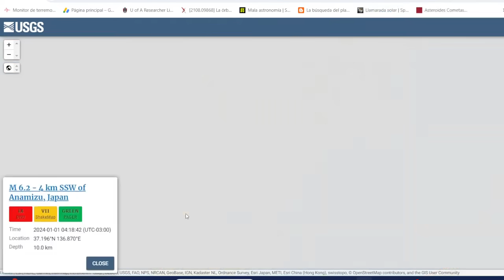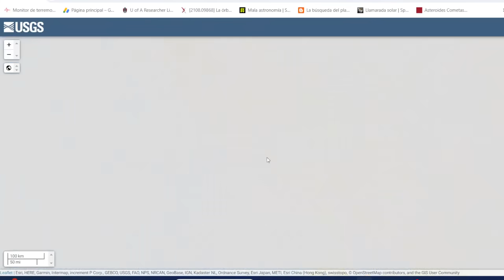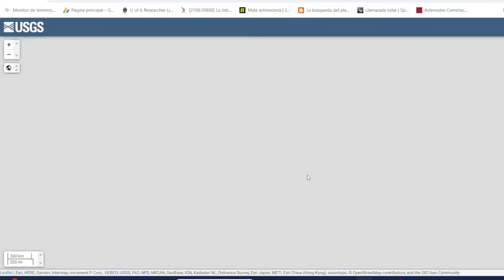TIEMBLA FUERTE FUEGOTSUNAMI DESLIZAMIENTODETIERRA REPORTE SÍSMICO MUNDIAL